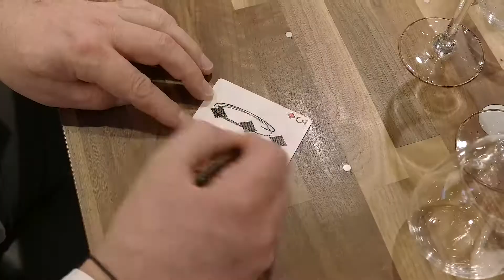Emi Ly Magicienne Close Up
Show close up au féminin by eventiverse.